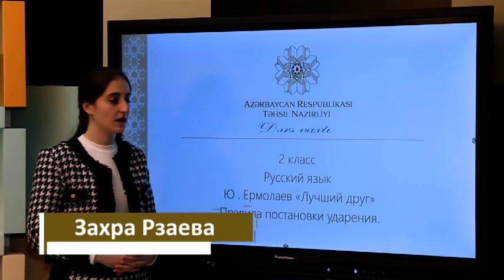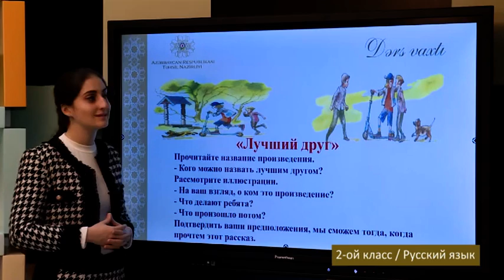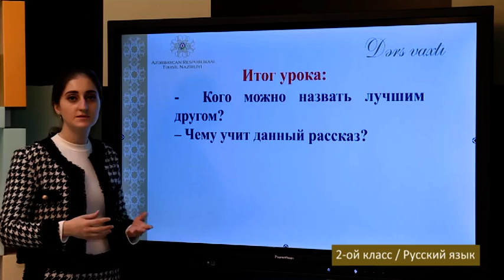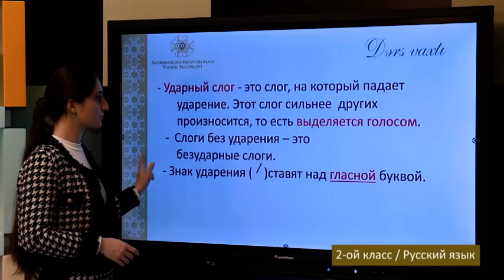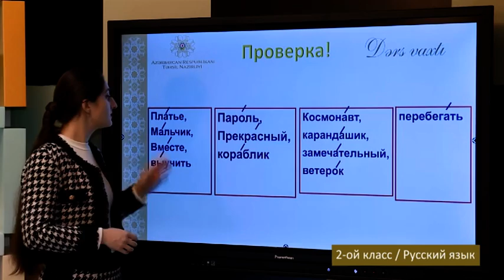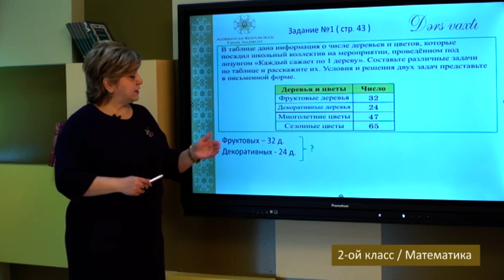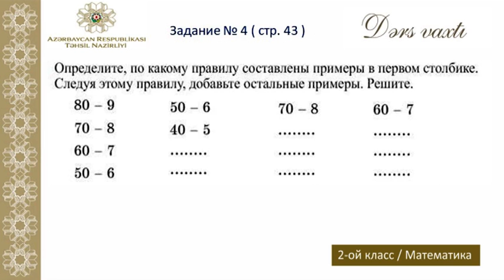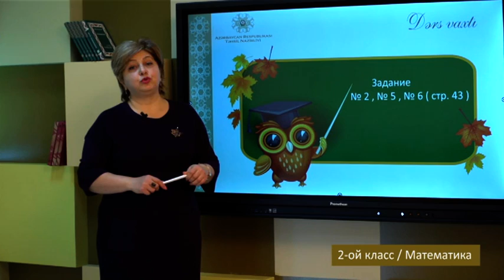“Dərs vaxtı”: 2-ci sinif dərsləri ( rus bölməsi) (01.12.2020)